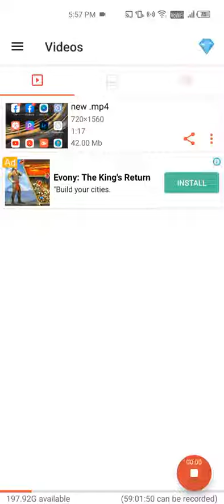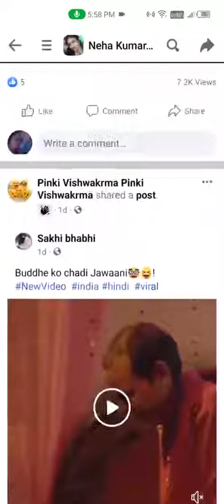facebook monetize page available, group on rent available, क्या आप फेसबुक पेज खरीदना चाहते है।